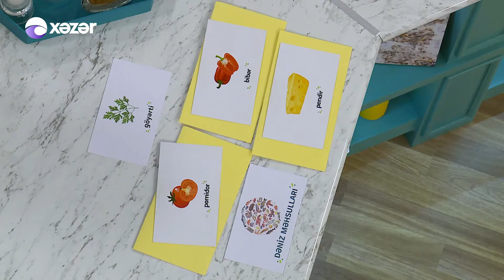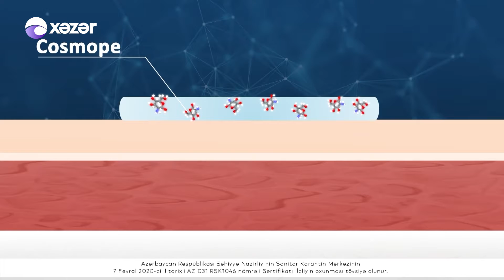Mətbəxin Ağası - Telli Hüseynova, Cavad Rəcəbov 16.02.2022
Qonaqlar: Telli Hüseynov | Aktrisa
                  Cavad Rəcəbov | Müğənni

12:17 Cavad Rəcəbov - Sevgili Canan
27:19 Cavad Rəcəbov - Balıqların Şahı
54:30 Cavad Rəcəbov - Yalvara-Yalvara